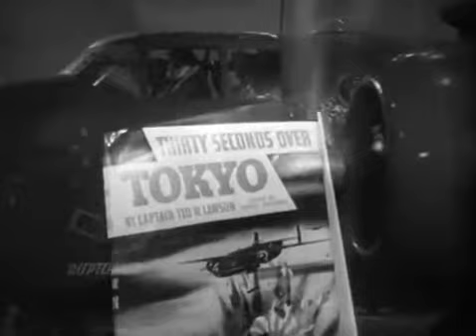30 secondes sur Tokyo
Bande annonce VO du film "30 secondes sur Tokyo" de Mervyn LeRoy

Résumé : Avril 1942. Le lieutenant-colonel Doolittle est chargé de conduire un raid aérien destiné essentiellement à venger l'Amérique de l'affront de Pearl Harbor. 24 équipages de bombardiers, tous volontaires, sont recrutés pour une opération qui reste ultra-secrète jusqu'au dernier moment. Les hommes embarquent sur un porte-avions qui appareille aussitôt. A bord, le but de leur mission leur est communiqué : il ne s'agit rien moins que de bombarder le cœur de l'empire nippon, Tokyo. L'apparition inopinée d'un avion japonais oblige le commandement américain à précipiter le déroulement de l'opération. L'attaque durera trente secondes...